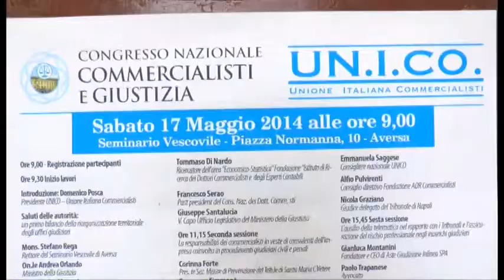Congresso Nazionale UNICO